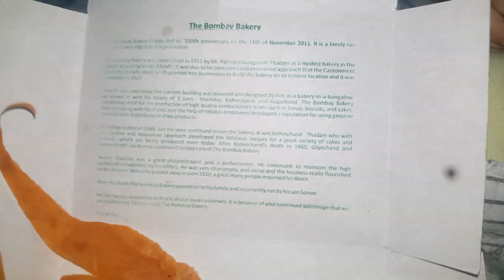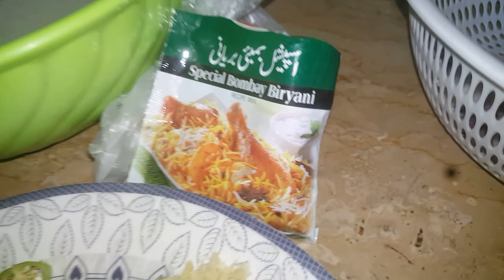Sham ki routine |Bs ab bht hogya chup nahi ray skti |Pakistani vlog | Biryani recipe